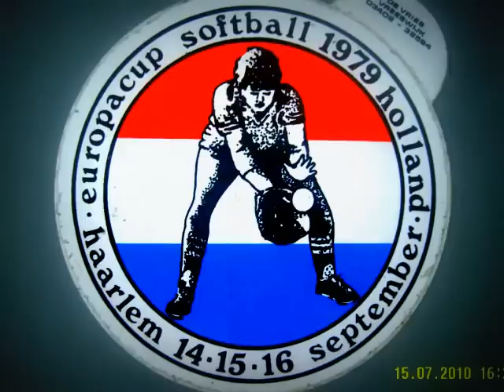linda perry ... letter to god ... LGBTQ+ ... XXXXX ...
Dear God, I'm writing this letter to you
'Cause I don't have a clue, can you help me?
I'm sitting here, simply trying to figure out
What my life's all about, can you tell me?
I never wanted to be the person you see
Can you tell me who I am?
I always wanted to die but you kept me here alive
I lie awake conducting this symphony
That you have gifted to me but I can't ever sleep
Don't be mad but I get weak inside
And I start to fall apart 'cause I feel nothing
I never wanted to be some kind of comic relief
Please show me who I am
I've been tortured and scorned since the day that I was born
But I don't know who I am
And I thank you, man, for everything
Sorry, I'm so frightened about all of this
But I wish I could give you more
And all the lights are shining down on me
And I feel intimidated by it all
But thank you
Oh God, please tell me now
Are You disappointed, are You proud?
Haven't I done everything, everything?
I'm so sorry, I'm so weak and I turned into a freak
But I don't know anything, anything
I've lost all self esteem by burying everything
And I feel nothing, nothing
Oh God, please tell me now 'cause I feel nothing

linda perry ... letter to god
photo's and art by priscella
for all LGBTQ+...WITHOUT LOVE NO LIFE
thank u so much ... please let me know it's not ok...and i'll remove this vid by myself...xxxxx...